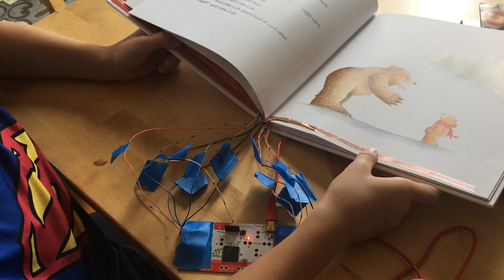Makey Talking Book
Using Scratch and the Makey Makey, we can make a book more accessible by adding voice narration of the text